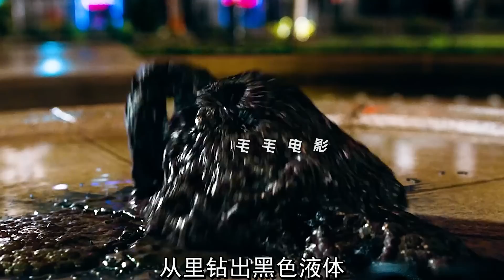巴掌上有個迷你小人，放進櫃子裡的東西都能復活，科幻，奇幻，電影，解說，獵奇，超能力